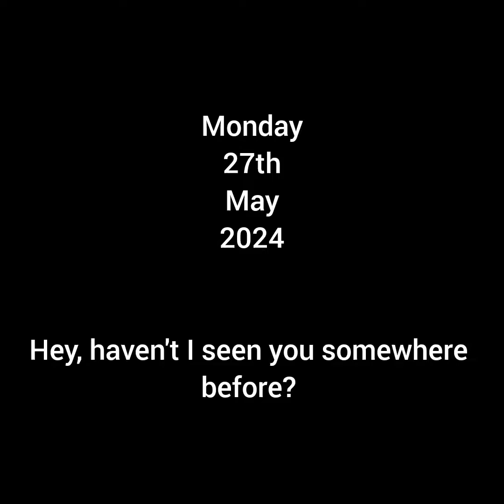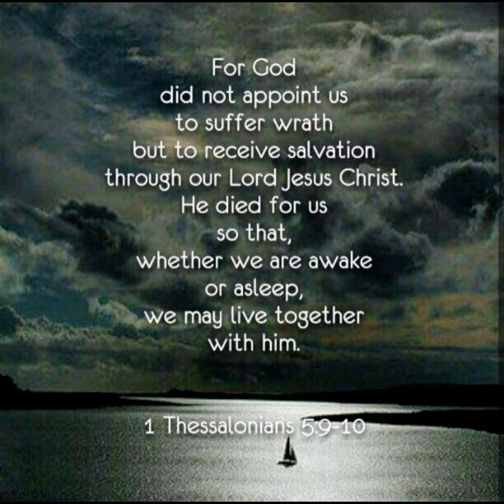Eleven Fifty-Nine.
Planets by Bob Bradley, License ID: 0xlVbLD7l7r